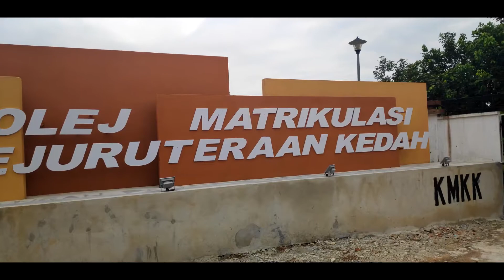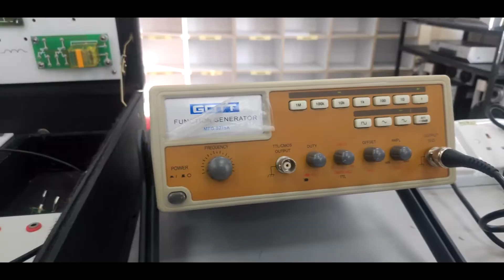Practical in KMKK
Inilah aktiviti kami sepanjang berada di KMKK Sem 2...
Kalau berminat boleh join KMKK...NICE...🤤🤤